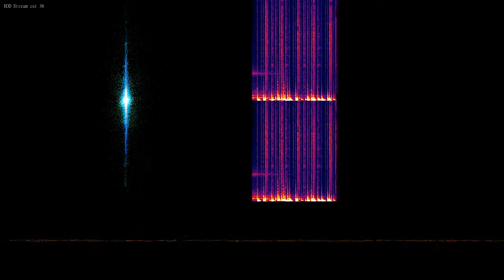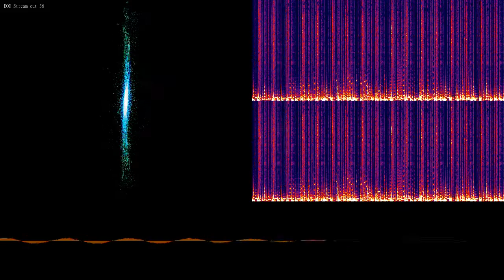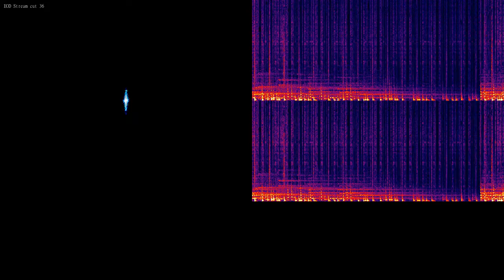EOD Stream cut 36